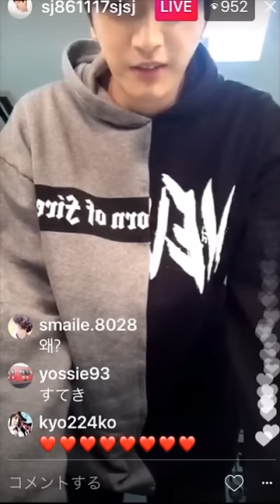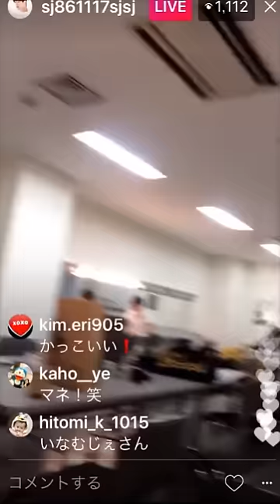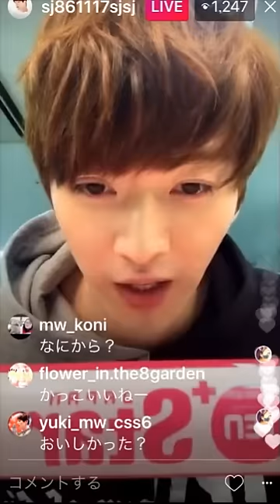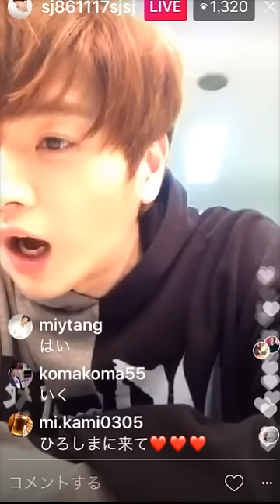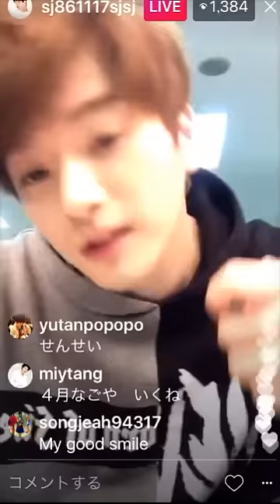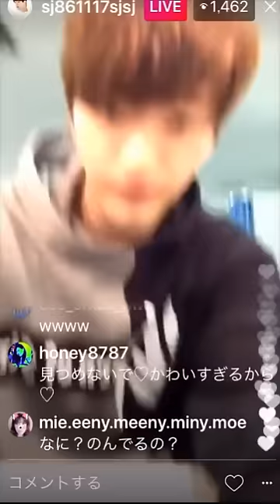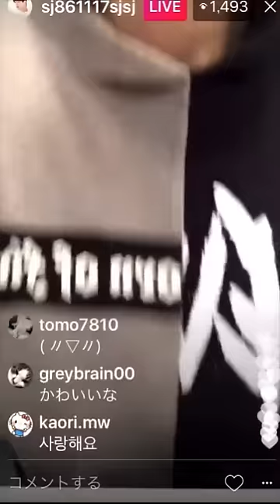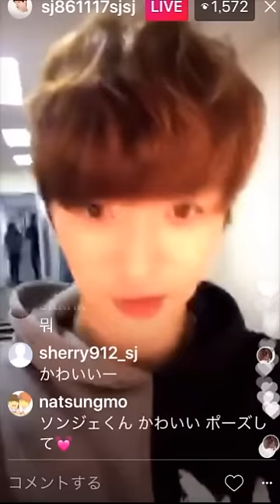インスタLIVE ソンジェ 170226夜の部(コメントその他いろいろ入りTT)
10asia Japan Live
夜の部出演前